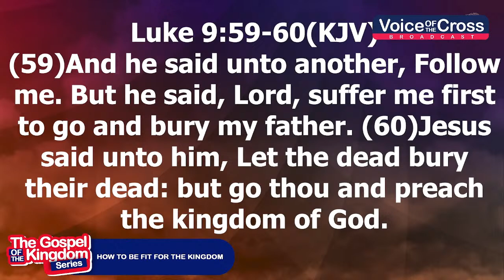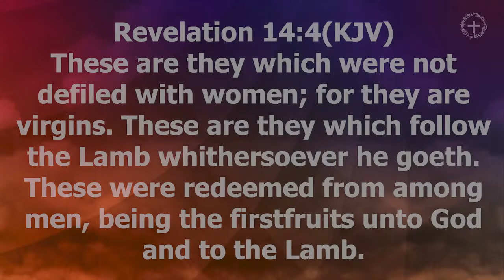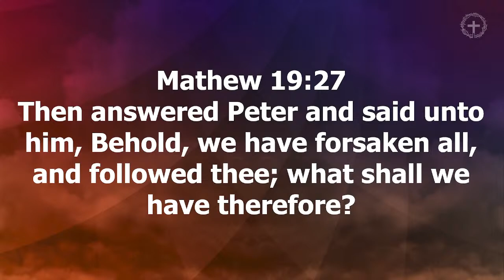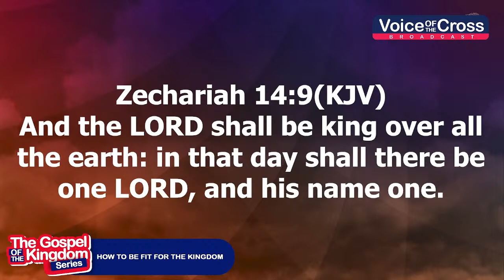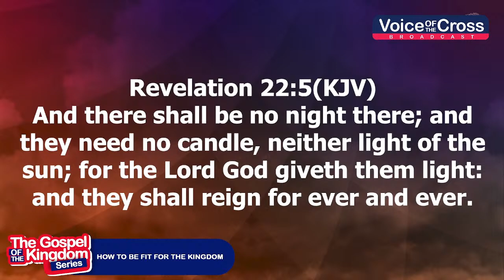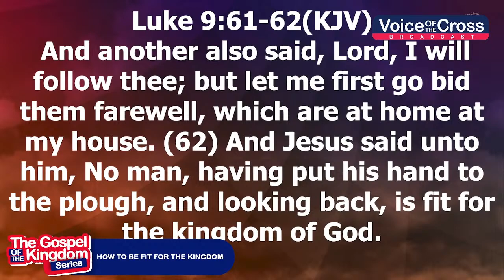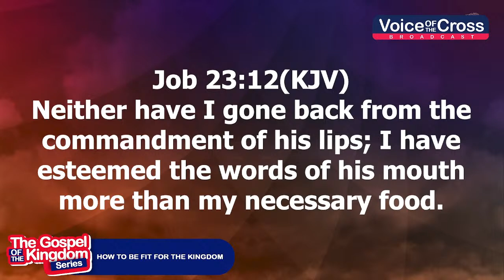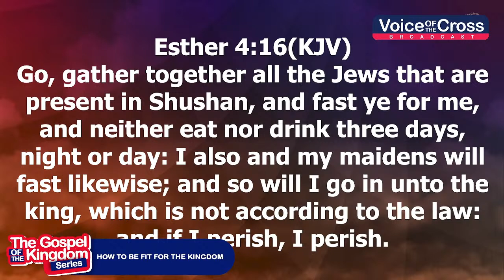HOW TO BE FIT FOR THE KINGDOM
Join us tonight on Voice of The Cross Broadcast with Pastor Alex Baah.

If you have been blessed and feel led to sow, you can kindly do so through the following accounts:

1. Ecobank Account number 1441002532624: Convention of Churches of the Testament Mission

2. MTN Mobile Money number 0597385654: Convention of Churches of the New Testament Mission or

3. Vodafone Cash 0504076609: Convention of Churches of the Testament Mission

4. US Dollar Bank Account number: 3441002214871
Account Name: Convention of Churches of the New Testament Mission